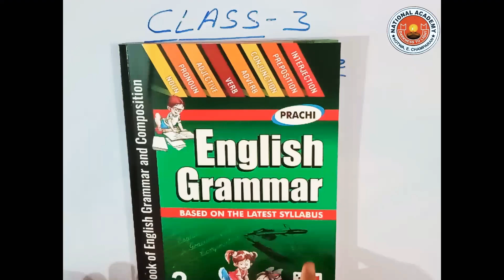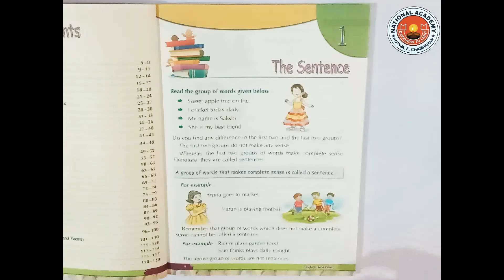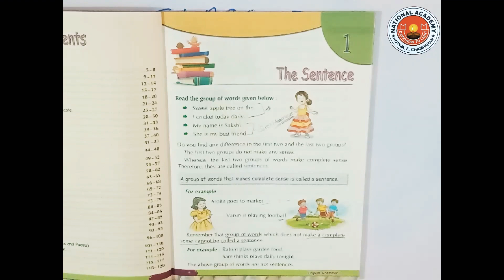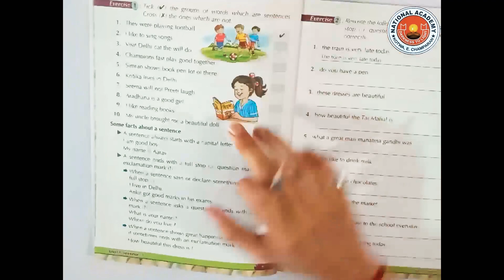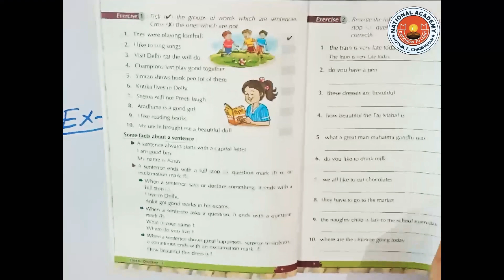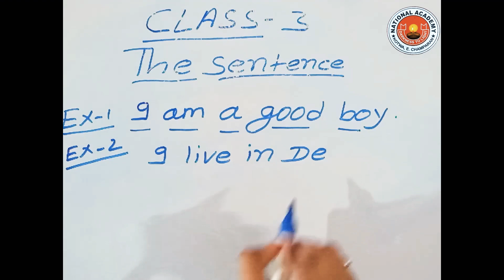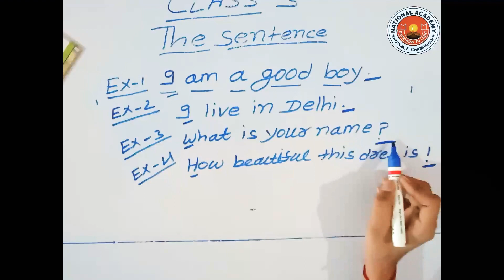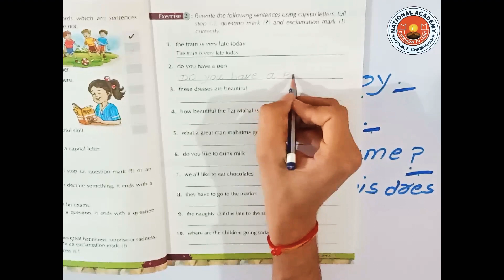Class 3 English grammar chapter 1